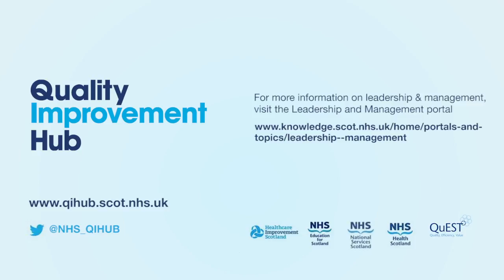Bringing about Change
“Bringing about Change through the Leading for the Future Programme” Mike Williamson, Microbiology Manager, NHS Forth Valley. Mike talks about his experiences on the Leading for the Future programme and how the tools used, and the learning he has taken from this programme has enhanced his service improvement.